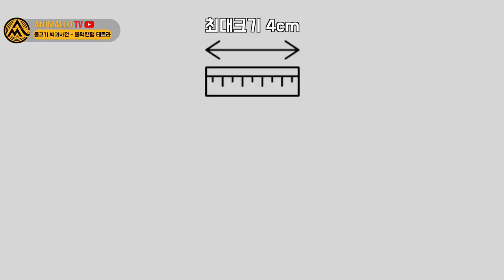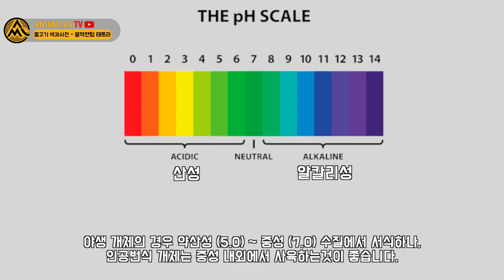블랙팬텀 테트라, 수컷 지느러미 최고로 멋집니다 [물생활백과사전]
오늘은 물생활 백과사전 9편
블랙팬텀 테트라편입니다.

블랙팬텀 테트라의 고향도 알아보고,
습성까지 살펴보겠습니다.
블랙팬텀 테트라를 키우는것에 대해 기본적인것이 궁금했던분들께 도움이 되었으면 합니다.

Hyphessobrycon megalopterus
black phantom tetra info

물생활 백과사전 시리즈! 200여종의 모든 열대어들이 올라갈 예정이니
감사합니다.